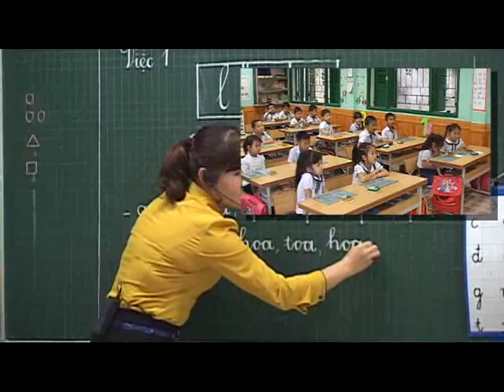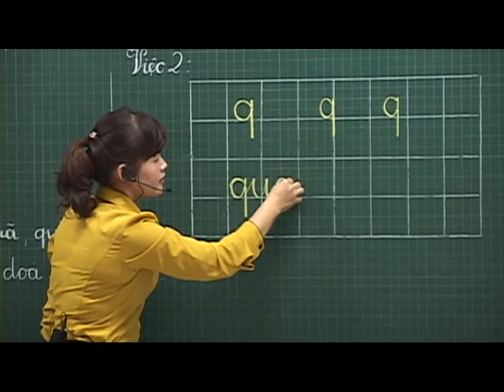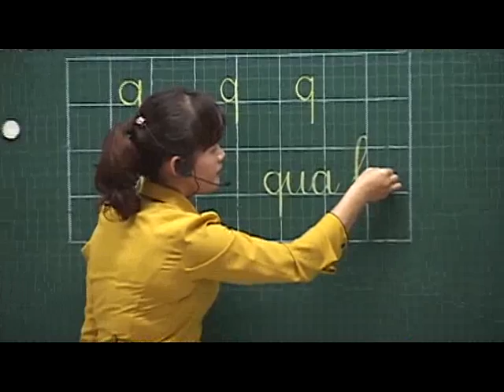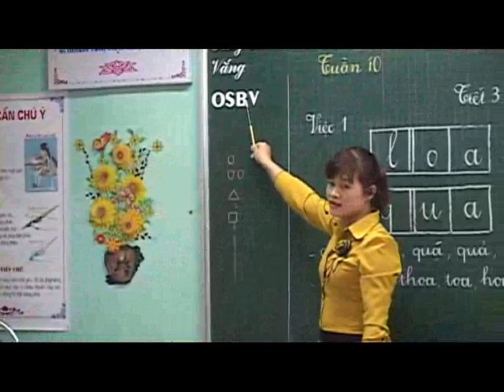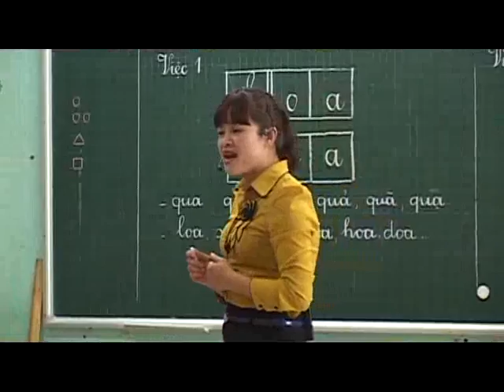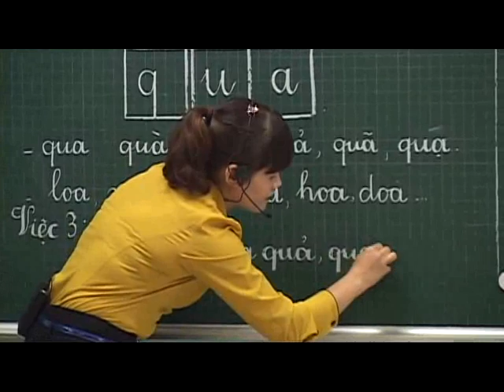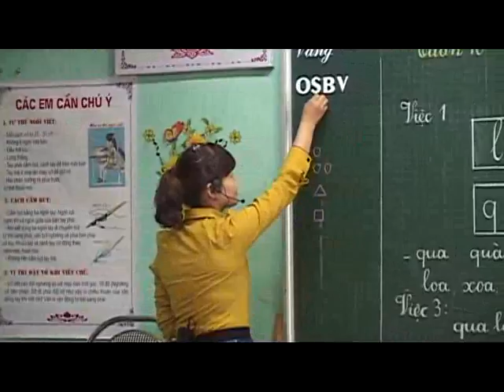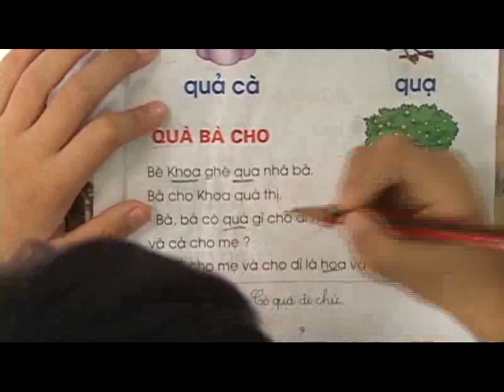Tap huan tieu hoc Mau 6 D2 2